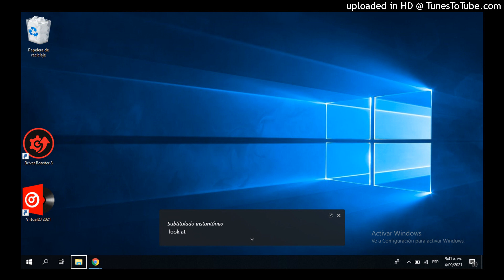los diose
fabio y daniel obra maestra